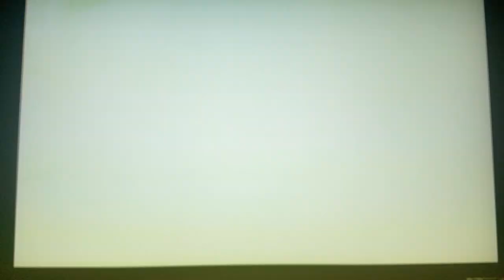(EPISODE 1,146) RETRO GAMING: LET'S PLAY OPERATION EARTHSTAR (NES) February 1990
200 years ago, a random number of Earthlings were captured for slave labor. They eventually earned their freedom and the privilege to live amongst the aliens as equals. The descendants of these enslaved Earthlings formed a group and sent a volunteer into outer space in the hopes of finding planet Earth again.

Players have to travel through eight vast planetary systems in order to get back to their original home world.